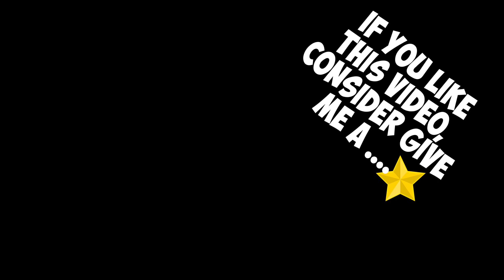200cm*200cm Extra Large Picnic Mat Blanket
200cm*200cm Extra Large Picnic Mat Blanket Floral Outdoor Waterproof Beach Foldable Thick Camping Mat Tent Ground Trekking